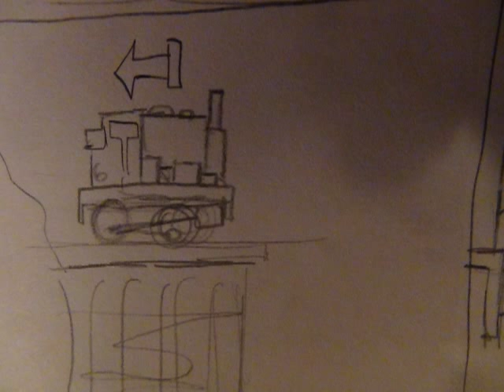Sodor in Peril ~ Storyboard sequence - Percy's mission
These are rough sketches, keep in mind. This video was thrown together out of boredom, and this is just a test of sorts. In the actual film, the music will not be so rough.